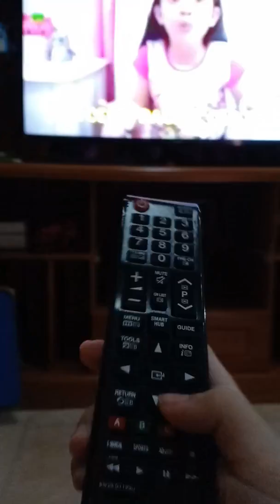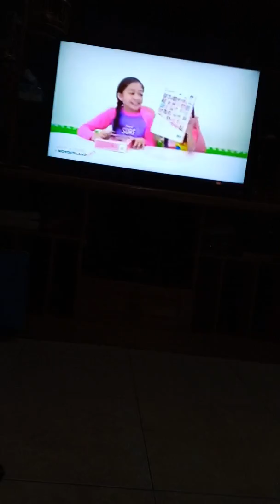Princess cadece and twilight waching kaysi and rachel